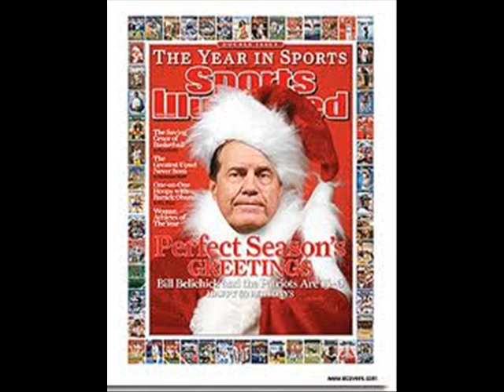Bill Bellichick is a Hoodie Ninja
My favorite coach and my favorite team, compiled from pictures online. I do not claim ownership of the pics or music. Enjoy.